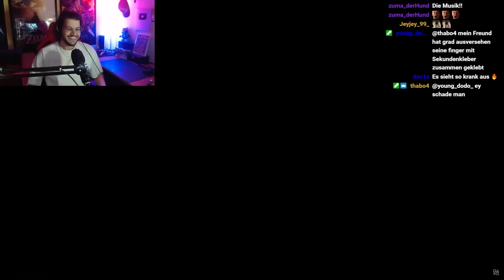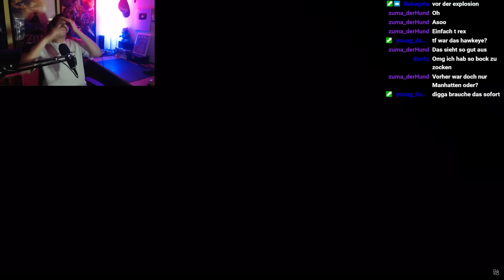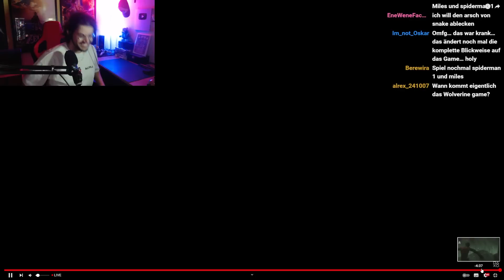SPIDER-MAN 2 GAMEPLAY TRAILER REACTION